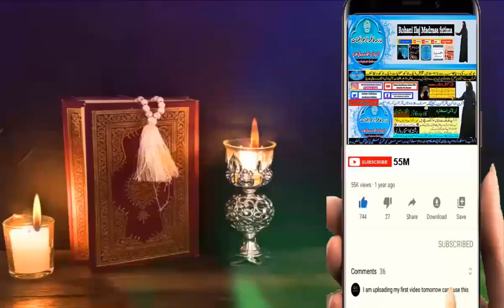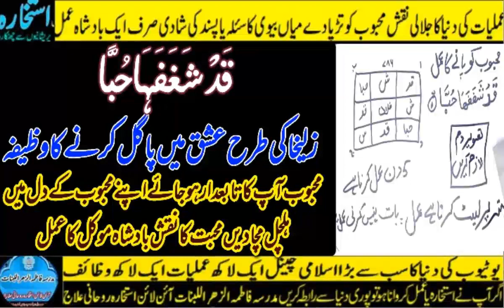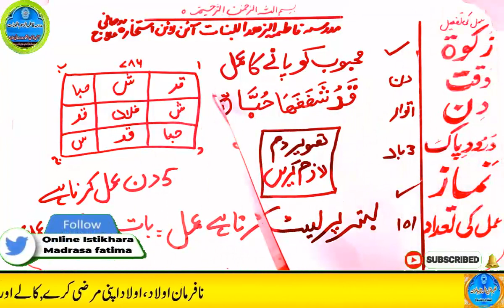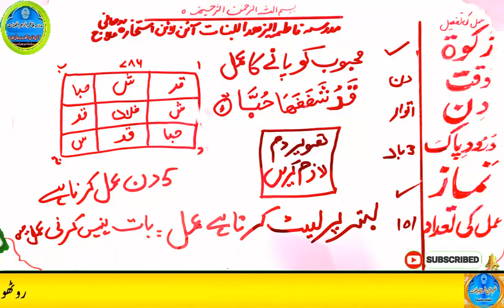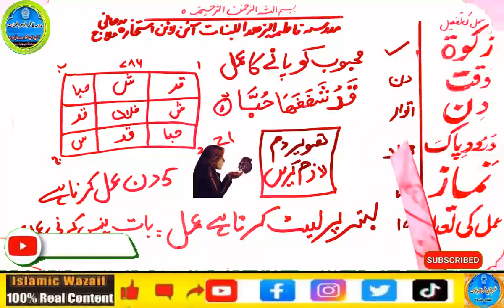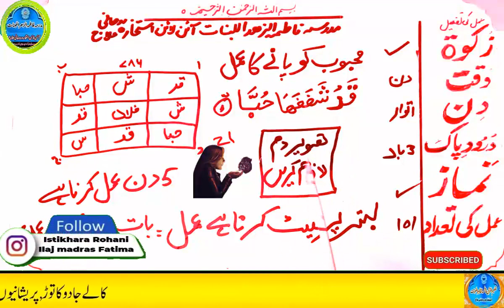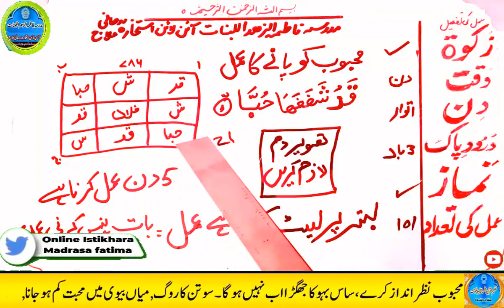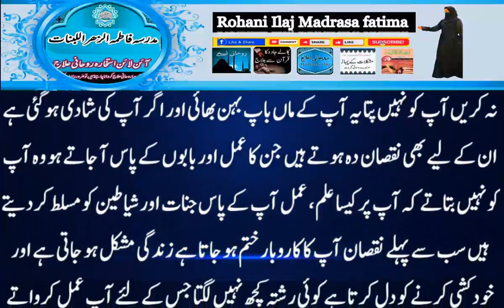mohabbat ka wazifa, wazifa for love, love marriage, mohabbat ka wazifa aag jesa, mohabbat ka taweez